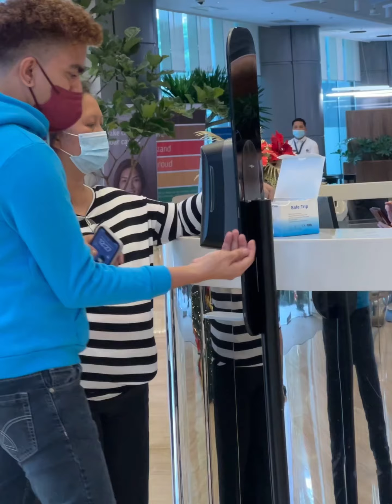Team Pat Wanderer (Lunch and Gift for Sir Pat)